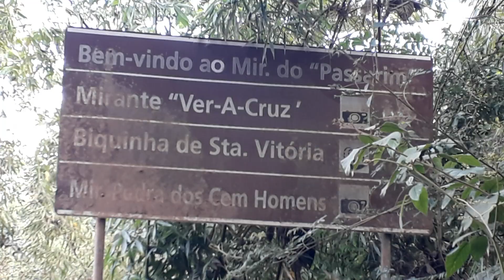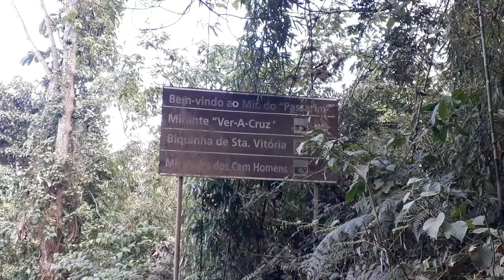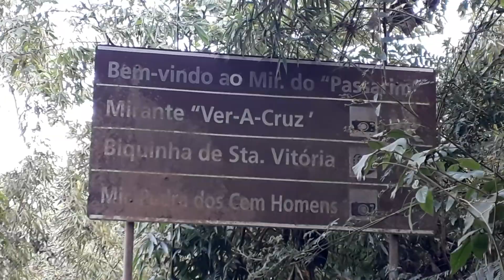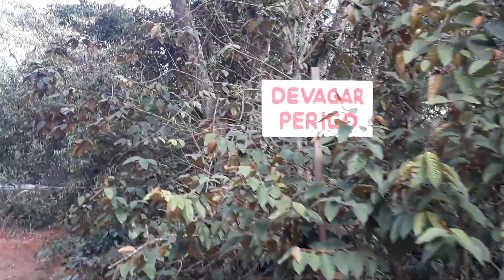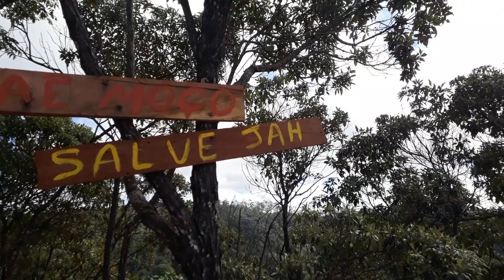Mirante 'Ver-A-Cruz' na Serra dos Cocais em CORONEL FABRICIANO MG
Bem vindo ao canal TV CULTURA E TURISMO.
Caso queira enviar uma mensagem, segue número do Whatsapp canal TV CULTURA E TURISMO.

A Serra dos Cocais é uma formação geológica localizada no município brasileiro de Coronel Fabriciano, no interior do estado de Minas Gerais. Faz parte da província geológica da Serra do Espinhaço, sendo composta por blocos contínuos de granito com idade superior a 600 milhões de anos. Sua altitude, que atinge o máximo de 1 200 metros acima do nível do mar, destaca-se em relação ao terreno ao redor com altitudes médias variando entre 500 e 800 metros. Abriga um importante remanescente de Mata Atlântica, em meio à considerável presença do reflorestamento com eucalipto, sendo considerada como área de proteção ambiental desde 2002.

A população que habita em fazendas ou povoados rurais da Serra dos Cocais é estimada em cerca de 2 mil habitantes. Está situada a cerca de 20 quilômetros do Centro de Fabriciano e possui grande relevância turística e cultural, por ser onde situam-se várias cachoeiras e mirantes, abrigando ainda grupos folclóricos que mantêm tradições culturais diversificadas em seus povoados, como em São José dos Cocais e Santa Vitória dos Cocais. É bastante frequente a prática de esportes radicais, como mountain bike, escaladas, trekking, rapel, trilhas e automobilismo off-road.